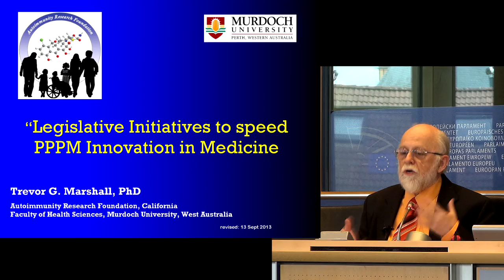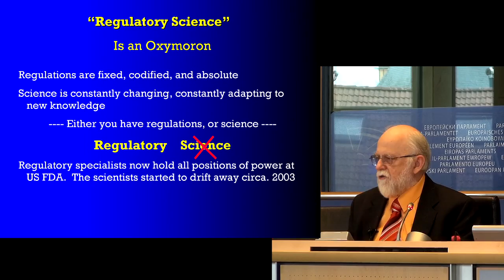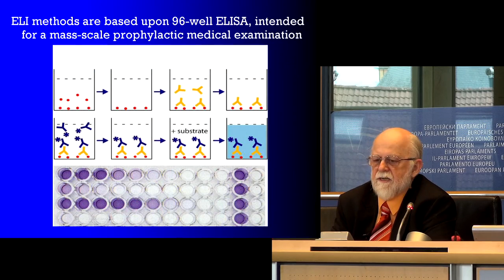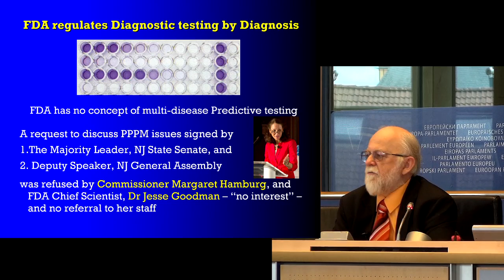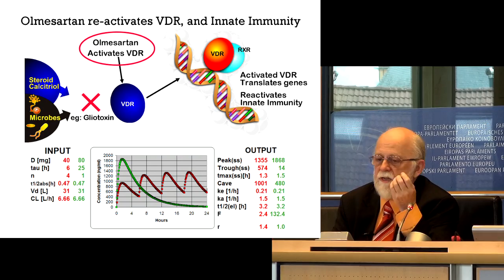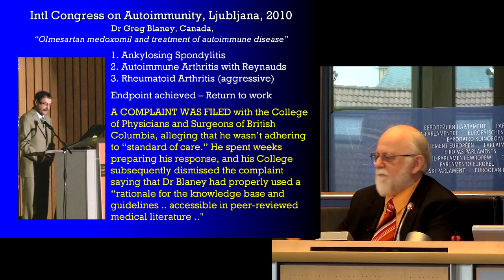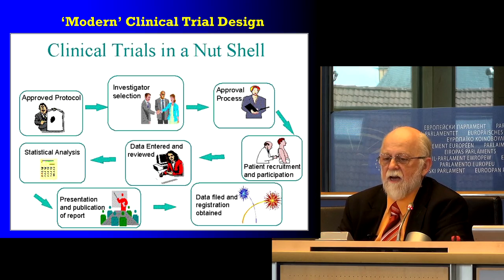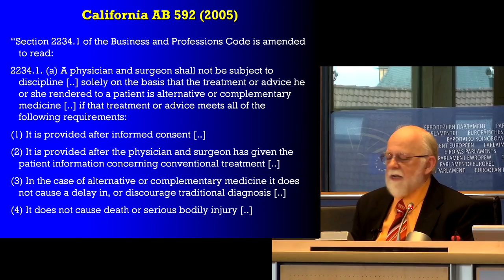Prof Marshall at EPMA Summit in the EU-Parliament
On 19th September 2013, Prof Trevor Marshall addressed the EPMA Summit on Predictive, Preventative and Personalized Medicine (PPPM) at the European Parliament in Brussels. His focus was on the failures of "Regulatory Science" at the US FDA, and how Academics and Physicians who wanted to use 21st Century Science should be empowered by the European Union to do so.

The accompanying peer-reviewed paper was published in "Bulletin of St Petersburg State University - Medicine" on 11 Sept 2013. A preprint of that paper is available